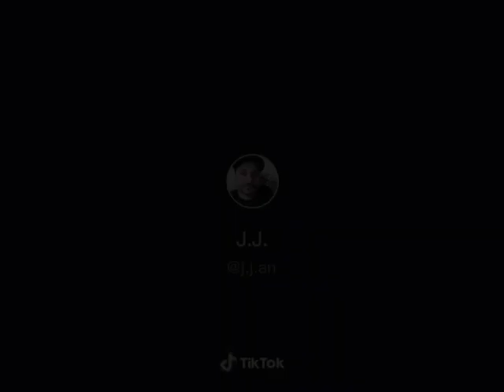25 de outubro de 2020(1)